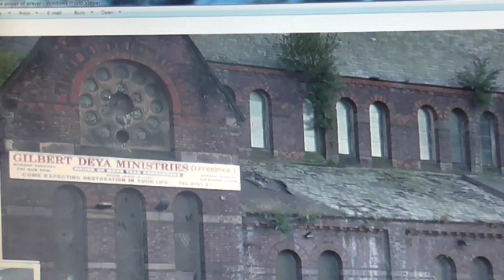The Imperial church of Imperial Rome. Part three